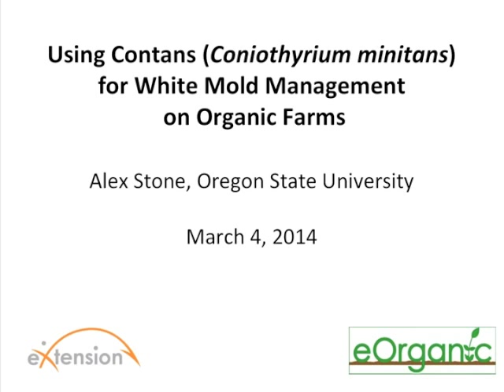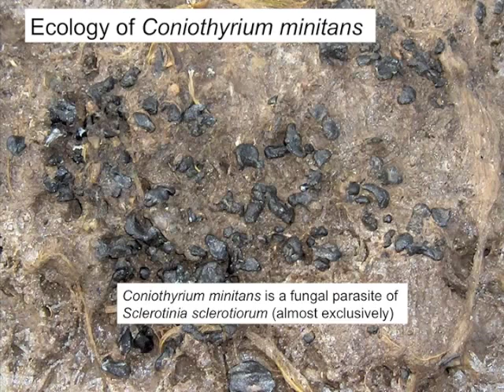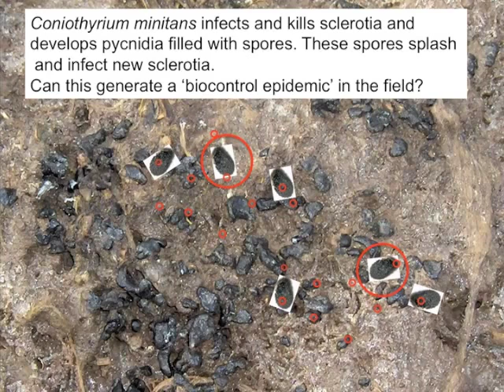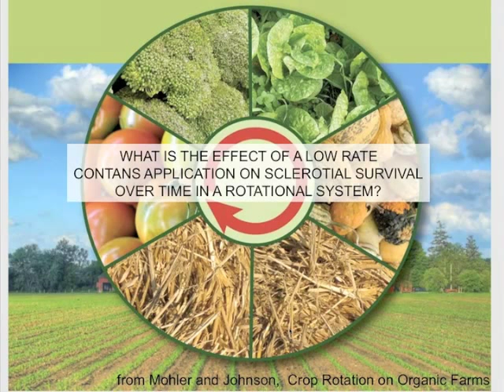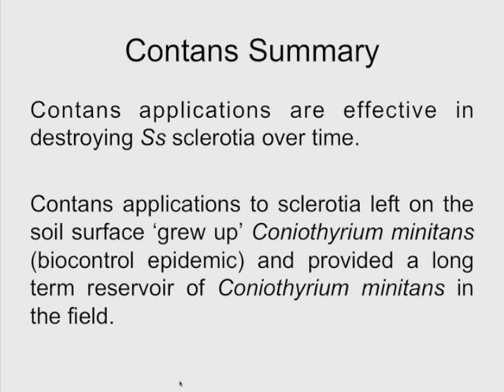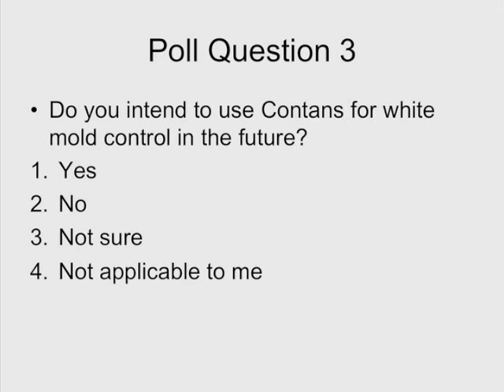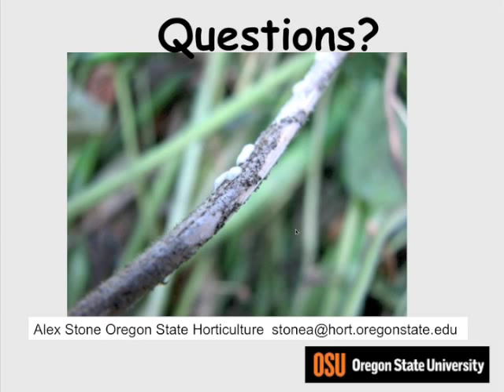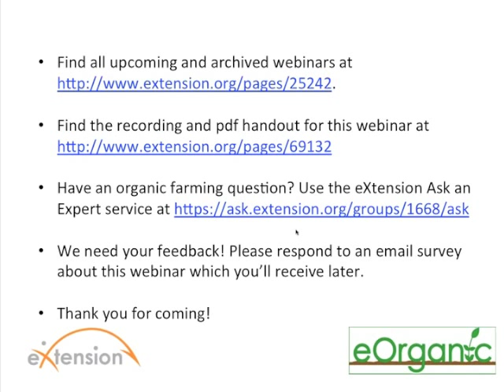Using Contans for White Mold Management on Organic Farms Webinar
Alex Stone explains what white mold is, and how to diagnose it on the farm. She discusses the life cycles of the biocontrol agent, Contans (Coniothyruium minitans), and the white mold pathogen (Sclerotinia sclerotiorum). Farmers will learn how to incorporate Contans into an integrated white mold management program.

Alex Stone is a Vegetable Cropping Systems Specialist at the Oregon State University Department of Horticulture. She formerly worked as an organic vegetable farmer in Massachussetts.